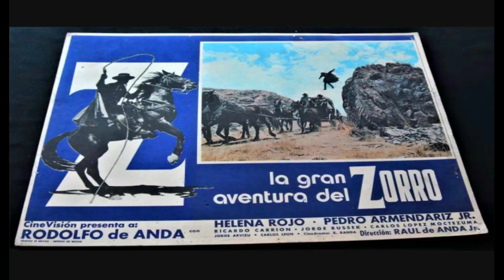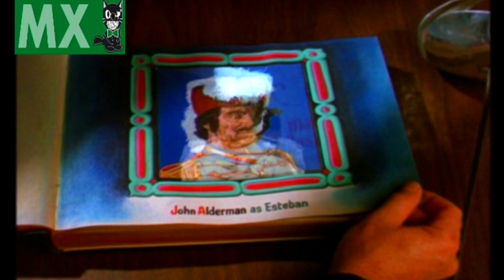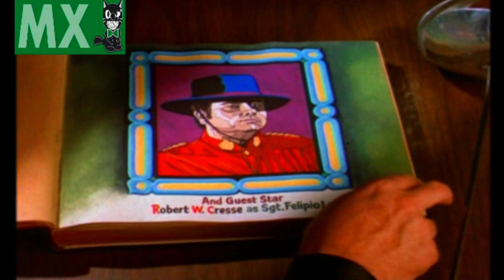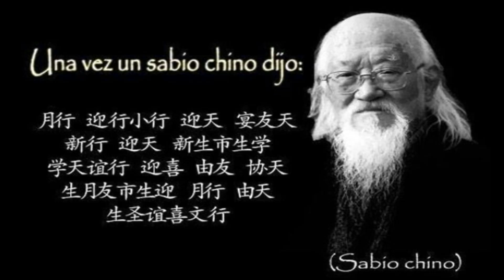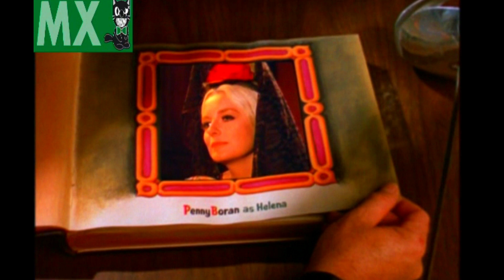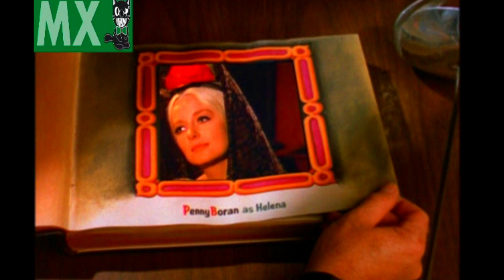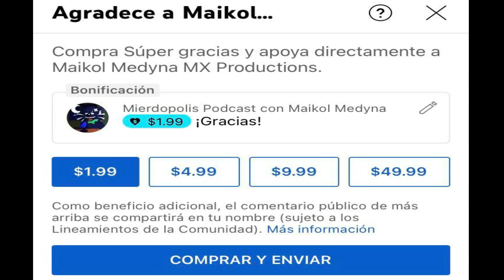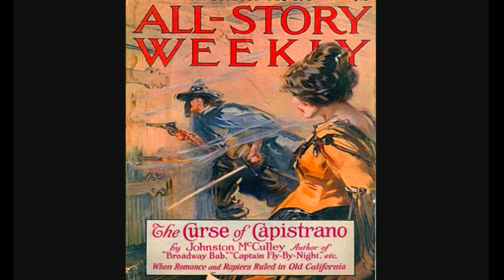Las Galantes Aventuras del Zorro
Vide re-subido  para estar a tono con las nuevas reglas de monetización de YouTube y Google.

Wooo! Hoy estaremos hablando de una de esas versiones picantes de nuestros héroes populares que tanto amamos. El Zorro es uno de esos héroes míticos que nunca morirán. Si ya bien ha habido cientos de versiones de él. Hoy hablaremos de una de las versiones que se ha convertido en una de mis favoritas. Hahaha ya me imagino la cara que tienen,así que me explico. Aunque esta es una versión picante de nuestro amado héroe latino, la misma esta muy bien hecha. Con mucha comedia y acción, esta es una de estas películas de mi sección que no solo sorprende sino que también se estuvo a punto de ganar el mítico rating de vino que muy pocas pelis de esta sección ha ganado. ¿Por qué termino no ganándolo? Pues tendrán que ver para saber ;).